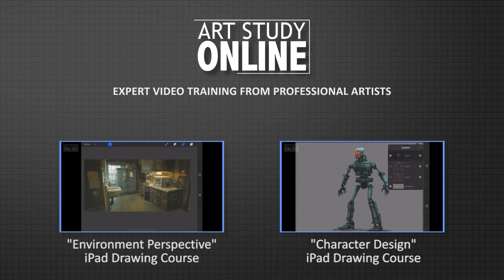iPad Art: "Spear" timelapse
iPad Drawing Video: "Spear" time lapse. Music by Mads Aasvik.

I teach how to draw using an iPad at ArtStudyOnline.com
Highlights from my courses include:

• Thumbnail sketches of different creatures/characters/environments being created
• Selecting final designs from the thumbnail drawing process
• Surface, Colour, and Lighting, and Scale adjustments to give different styles
• Details, Look and Surroundings to give a sense of realism and scale
• Learning the incredible power of creating your own Procreate brushes
• Setting up different perspectives to create environments with believable depth
• Tips on how to enhance your images and give them that 'film' look

SIGN UP NOW and you can get immediate access to all sorts of free stuff, and if you'd like to learn more, there are the courses for sale. (Mostly $15 or less.)

I work as an Art director, Concept Artist and Matte Painter in the movie and TV industry. I have a fun career history, having worked on such movies as “Troll Hunter”, Oscar-nominated “Kon Tiki”, “Max Manus” and “The Mortal Instruments”, to name but a few.

I'm fortunate enough to regularly work with Hollywood Director Harald Zwart and continue to develop my art. I am often travelling between movie locations and international film studios, and my iPad always travels with me!